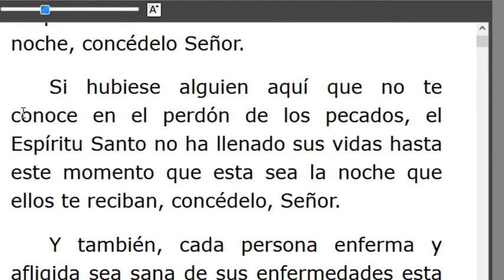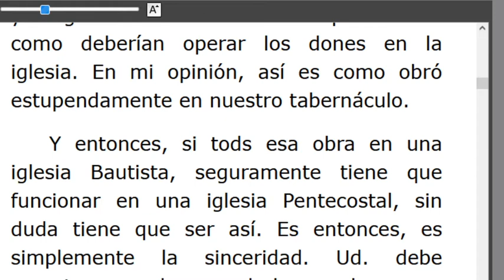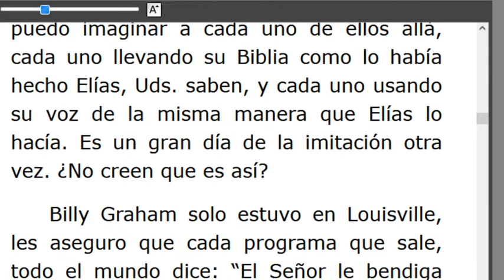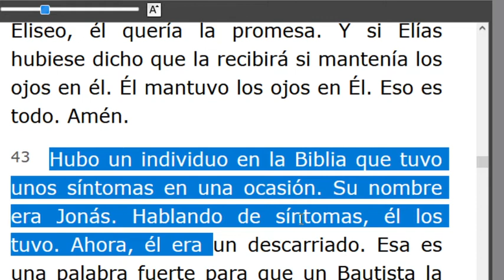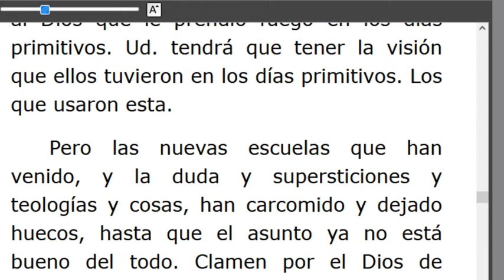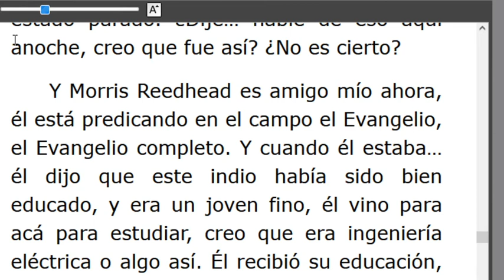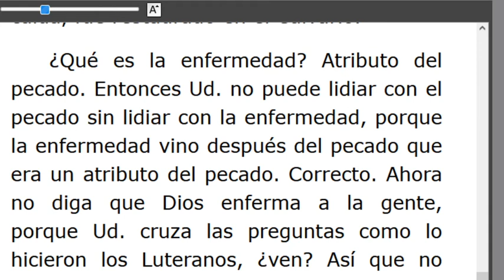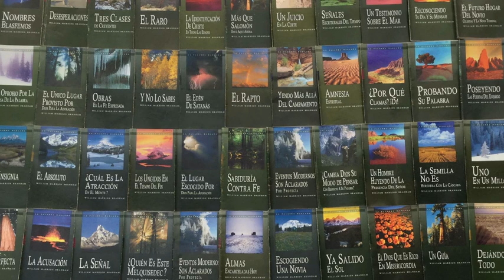LECTURA DE LOS MENSAJES DEL PROFETA !!ELIAS!! WILLIAN MARRION BRANHAM DESDE EL AÑO 1947 Hasta1965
J e r e m i a s   50:
28. VOZ DE LOS QUE HUYEN  y ESCAPAN DE LA TIERRA  DE BABILONIA, PARA DAR EN SION LAS NUEVAS DE LA  RETRIBUCIÓN DE JEHOVÁ NUESTRO DIOS, DE LA VENGANZA DE SU TEMPLO.

=== INICIA: UN MANTO DE SEGUNDA MANO -56-1206.. Párrafo: 01..TERMINA Párrafo: 86..